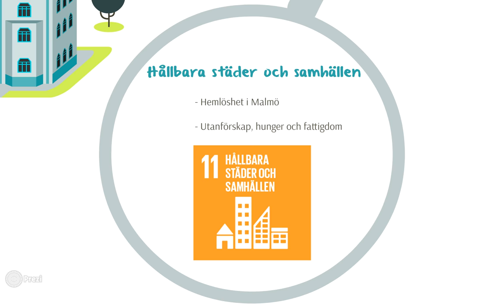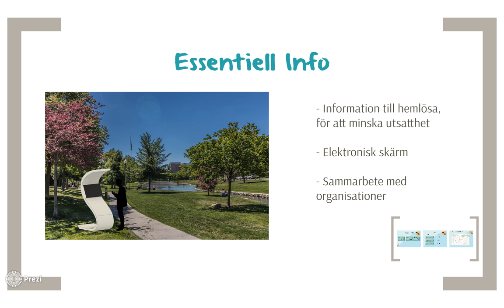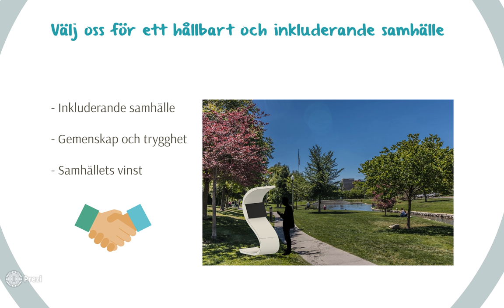Essentiell info ES15F Malmö latinskola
ES15F
Estetiska programmet – Bild och formgivning
Malmö latinskola